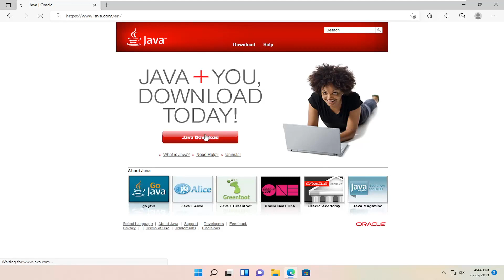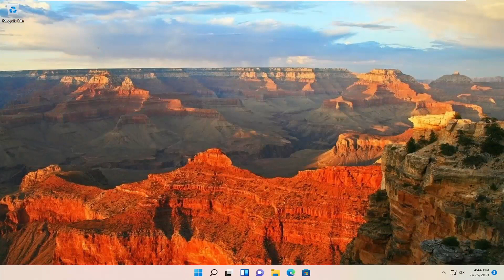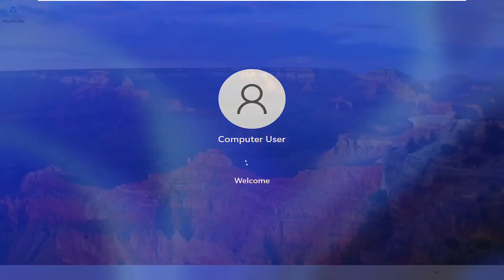Mise à jour des paramètres d'exécution Java sous Windows 11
Comment mettre à jour Java dans Windows 11 [Tutoriel]

Instructions pour installer ou mettre à jour Java pour les ordinateurs Windows.

Problèmes abordés dans ce tutoriel :
comment mettre à jour Java pour Minecraft
comment mettre à jour la version java dans windows 11

Ce didacticiel s'appliquera aux ordinateurs, ordinateurs portables, ordinateurs de bureau et tablettes exécutant le système d'exploitation Windows 11 (Home, Professional, Enterprise, Education) de tous les fabricants de matériel pris en charge, tels que Dell, HP, Acer, Asus, Toshiba, Lenovo, Samsung et Huawei.